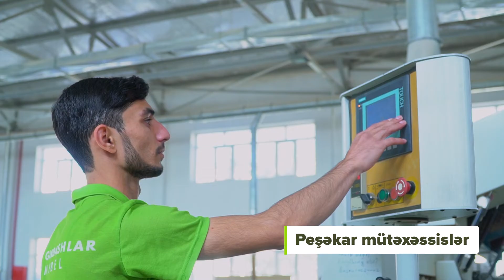Gardashlar Mebel Fabriki istehsal prosesi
Sizi Gardashlar Mebelin istehsal prosesi ilə tanış edirik. Ev, ofis və digər məkanlara rəng qatan yerli brendin məhsullarının necə ərsəyə gəldiyinin şahidi olun.